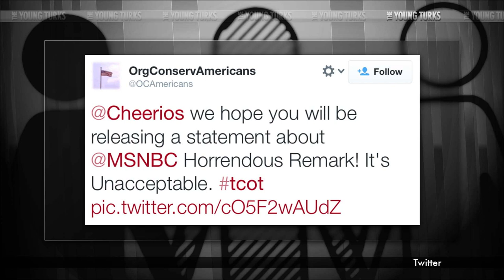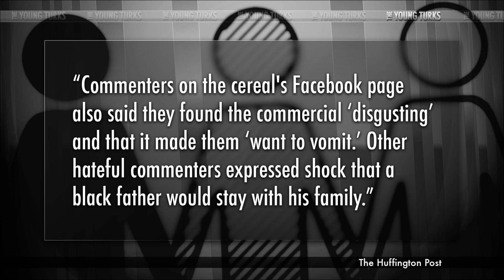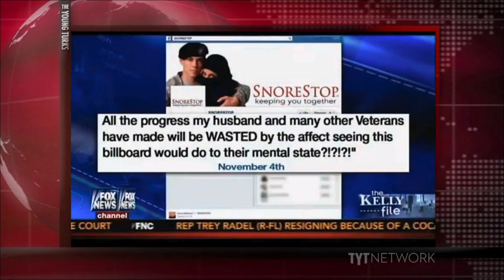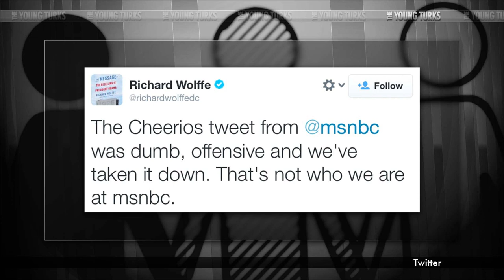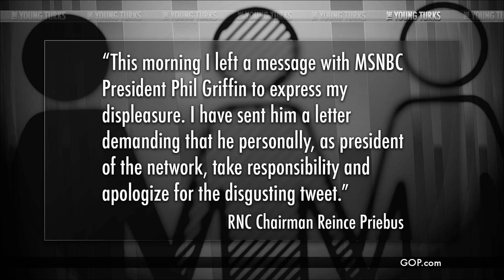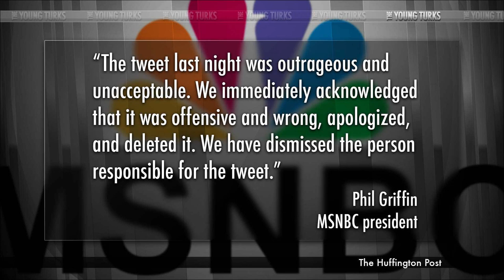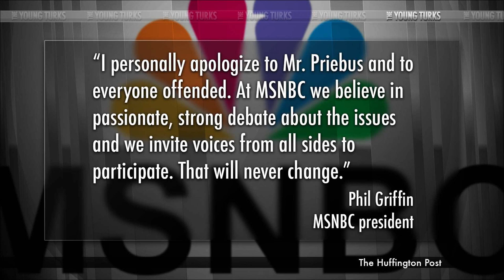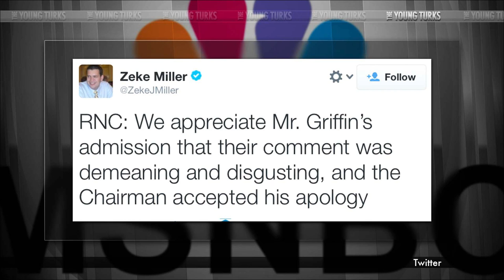MSNBC Pathetically Apologizes For Tweeting Truth About Right Wing Racists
"Does someone at MSNBC get a bonus for every media report that includes the name "MSNBC" and the word "apology"? This time, the cable news network apologized for a tweet it posted last night suggesting/fearing/hoping conservatives would not like the new Cheerios Super Bowl ad, and directing readers to its report on the ad. The spot features the same interracial family used in an earlier Cheerios commercial that set off quite a discussion — YouTube's comments section on the ad was turned off when the talk got particularly heinous. "Maybe the rightwing will hate it, but everyone else will go awww: the adorable new Cheerios ad w/ biracial family," MSNBC tweeted, directing readers to its report and ad video.

Outrage ensued, with headlines including "MSNBC Slimes 'Right Wing' as Racist Over Cheerios Ad," and "MSNBC Trolls The Right With Cheerios Tweet," among others."* The Young Turks host Cenk Uygur breaks it down.

The Tea Party Rep Attacks NFL & NHL, And Cenk Uygur Agrees!